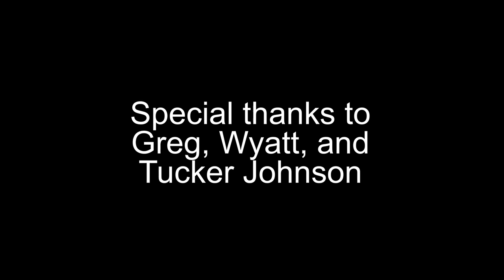Grouse Camp Tour Redux - Day 3 Extended Footage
On Day 3 the RGS Grouse Camp Tour crew meets up with fellow coworker Mark Fouts, Director of Member Relations & Outreach and two very special guests, 12 year old brothers Tucker and Wyatt Johnson and their dad Greg who's Banquet Chairman for the area's RGS chapter.

The inaugural Grouse Camp Tour celebrates habitat, membership camaraderie and the positive impact RGS has on our sport and what grouse and woodcock hunting means to those we have the pleasure of getting into to the woods with.